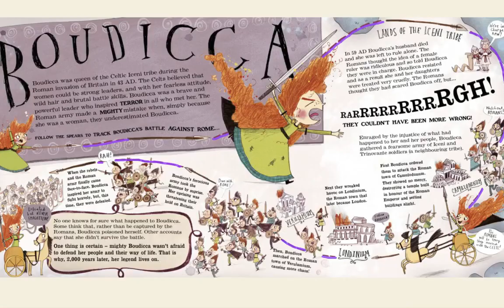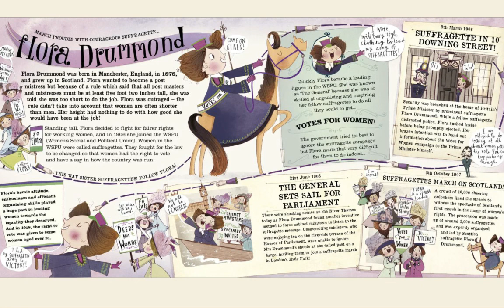Fantastically Great Women Who Made History | Pt.1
Episode 47: Fantastically Great Women Who Made History Pt. 1